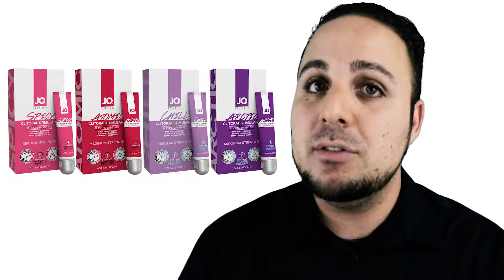What's GREAT about JO Clitoral Gels in 60 seconds or less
Are you looking for a fun way to spice things up in the bedroom? Looking for something to improve arousal or get in the mood? In just 60 seconds, our product education specialist, Ryan McCrobie, will give you three reasons to try sensation products. You don't have to be into toys to use these products, they also work well to improve intimate touch. This video will cover the sensations available and important features to this silicone-based gel. In less time than it takes to call an Uber, we present to you System JO Clitoral Gels.